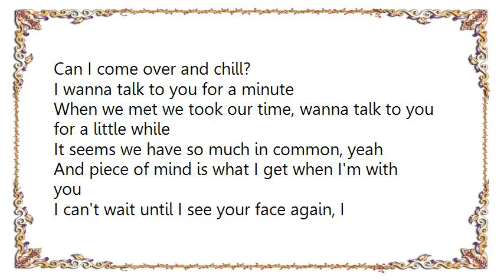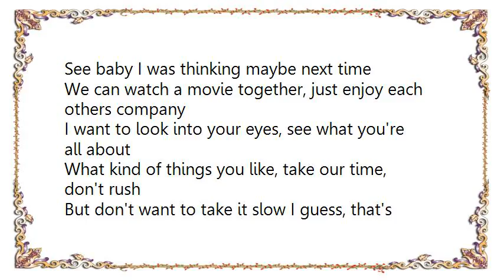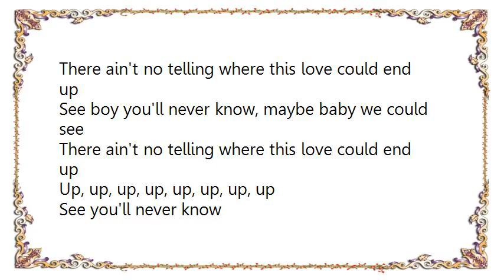Keyshia Cole - Where This Love Could End Up Lyrics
[Lyrics Keyshia Cole - Where This Love Could End Up]
Can I come over and chill?
I wanna talk to you for a minute

When we met we took our time, wanna talk to you for a little while
It seems we have so much in common, yeah
And piece of mind is what I get when I'm with you
I can't wait until I see your face again, I guess that's why

There ain't no telling where this love could end up
See boy you'll never know, maybe baby we could see
Up, up, up, up, up, up, up, up

See baby I was thinking maybe next time
We can watch a movie together, just enjoy each others company
I want to look into your eyes, see what you're all about
What kind of things you like, take our time, don't rush
But don't want to take it slow I guess, that's why

Up, up, up, up, up, up, up, up, everyday

Do you know you make smile
When I hear your voice every time you come around?
I get this, I get this funny feeling
Maybe that, maybe that we could see, apparently we feel each other
And all I, I, I, I don't want this feeling to go away
So baby, so baby say, say that

See you'll never know
See you'll never know baby